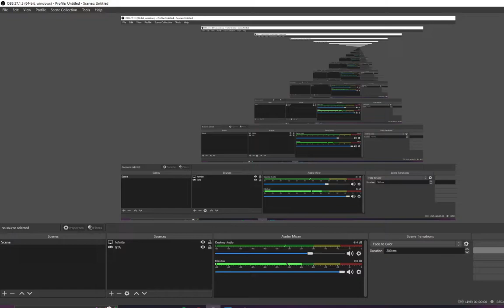The Bad Traffic